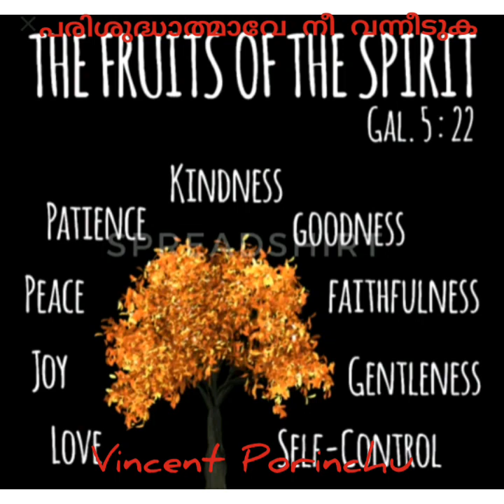പരിശുദ്ധാത്മാവേ നീ വന്നീടുക - മലയാളം കവിത - Vincent Porinchu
Malayalam devotional poem - Vincent Porinchu